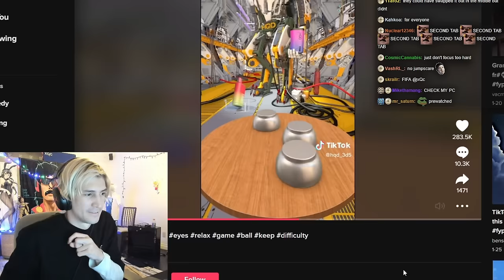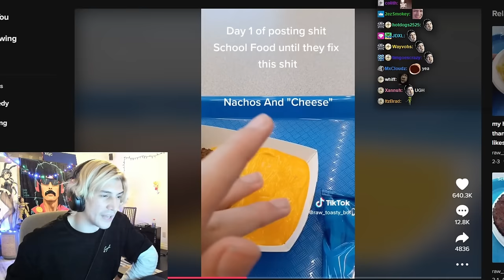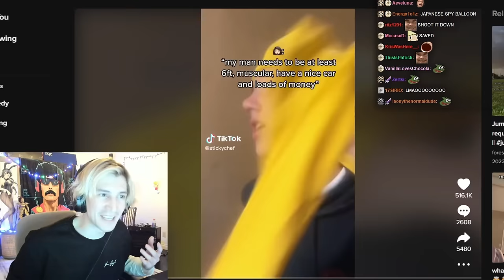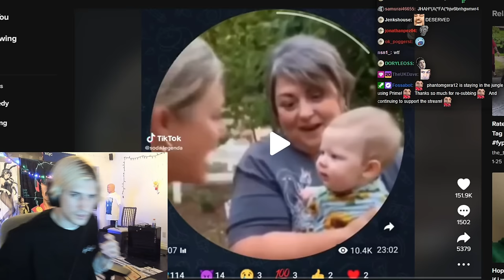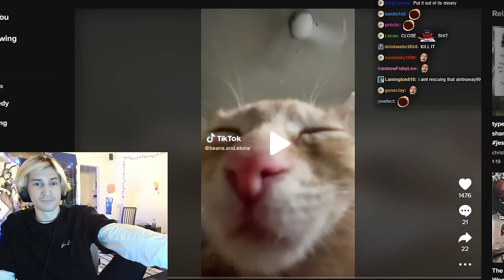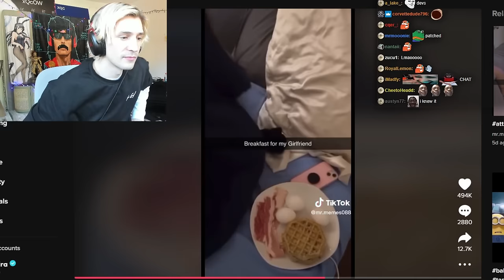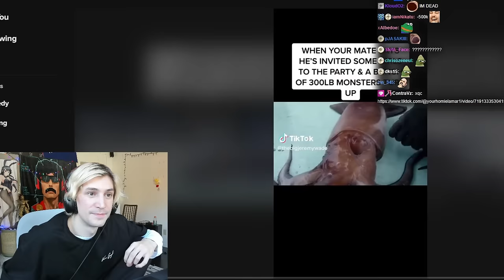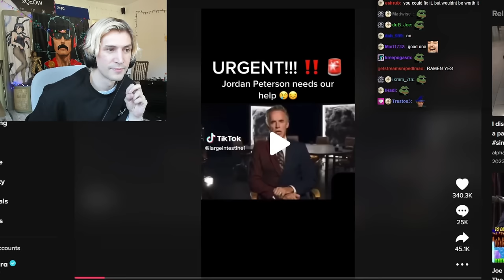xQc Reacts to Entertaining TikToks for 1 Hour 19 Minutes